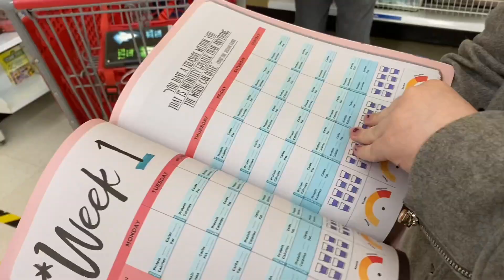Zoey is 13! | Orthodox Christian Mom of 9